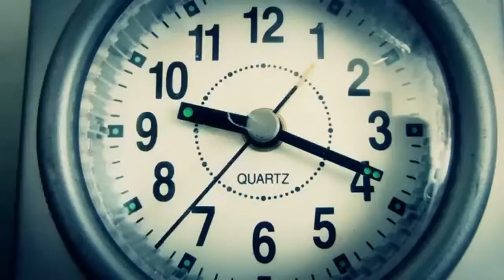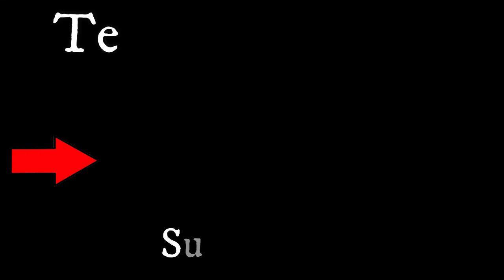*PERRO SKATER* causa furor en redes sociales por bajar las escaleras como un profesional